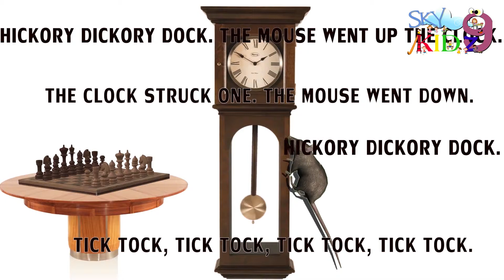hickory dickoryrhymes for kidz || English rhymes for childers || Pre-school rhymes for kidz